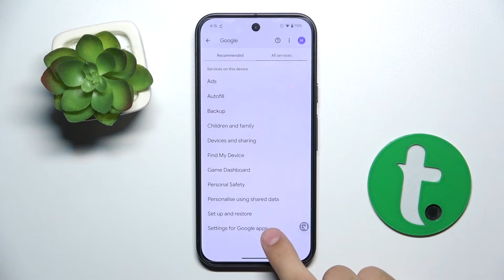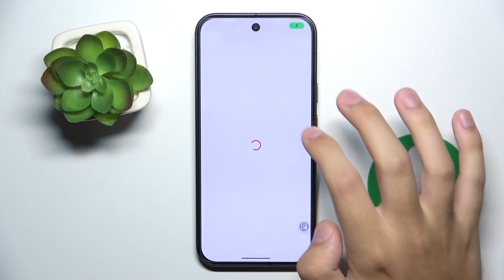Google Pixel 9 - How to Activate "Hey Google" Command of Google Assistant - Hands-Free Voice Control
In this tutorial, we'll show you how to activate the "Hey Google" command for Google Assistant on your Google Pixel 9 smartphone, enabling hands-free voice control and enhancing your phone's functionality. By activating the "Hey Google" command, you can easily interact with Google Assistant without touching your device—just say "Hey Google" and start asking questions, setting reminders, playing music, and more. We’ll guide you step-by-step through the process of setting up voice match, enabling the voice command, and customizing your Google Assistant settings for a personalized experience. Join us as we explore how to make the most out of Google Assistant on your Google Pixel 9!

How to set up Google Assistant on the Google Pixel 9
How to activate the "Hey Google" command on your Google Pixel 9
How to use voice match to personalize Google Assistant responses
How to customize Google Assistant settings on your Google Pixel 9
How to troubleshoot "Hey Google" command issues on the Google Pixel 9